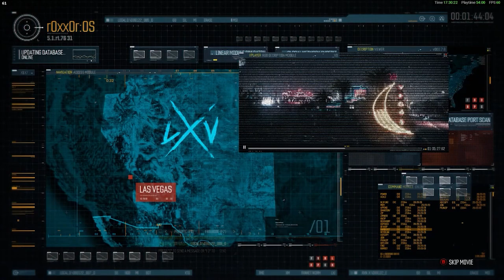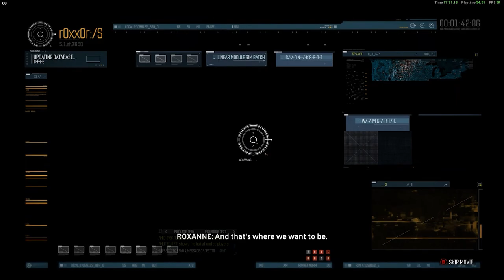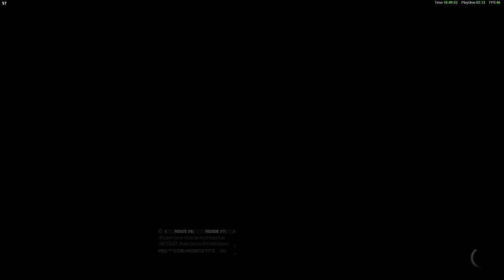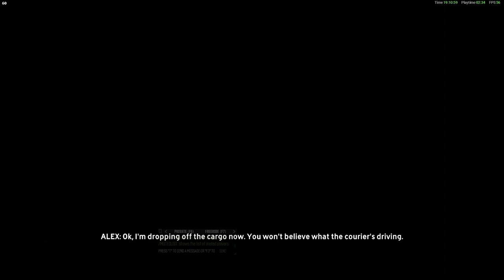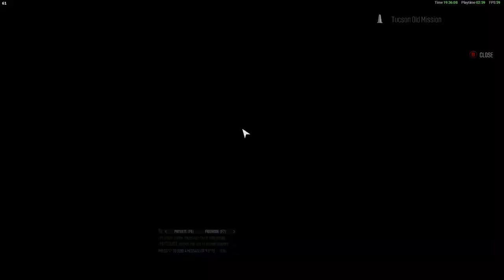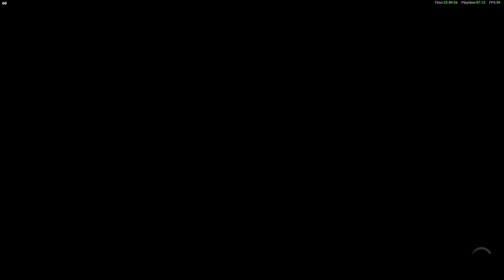The Crew Part 6 Gameplay Las Vegas & Defeat Coburn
Miami
Las Vegas

Ruf RT 35
Buggy

240Hz Ultra-Fast Refresh Rate
GeForce RTX 3060
11th Gen Intel" Core"
i7-11800H Processor